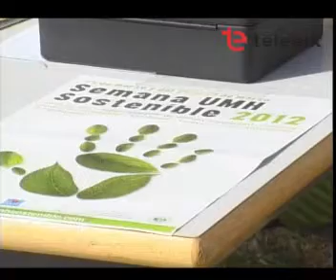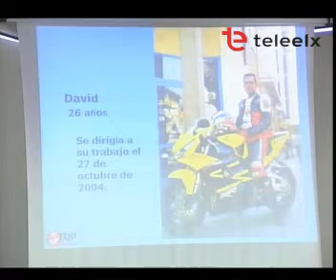Tele Elx Revista Universitaria (12-04-2012)